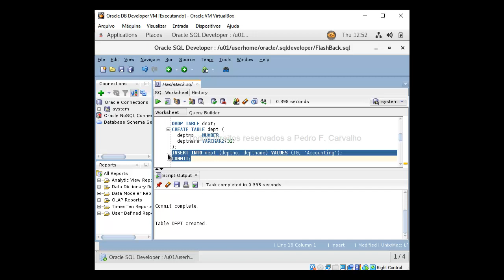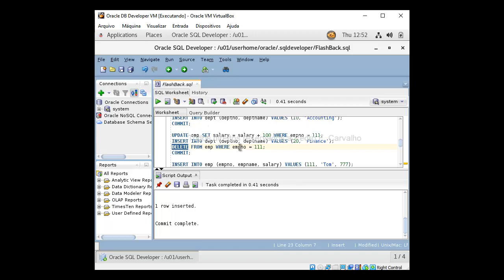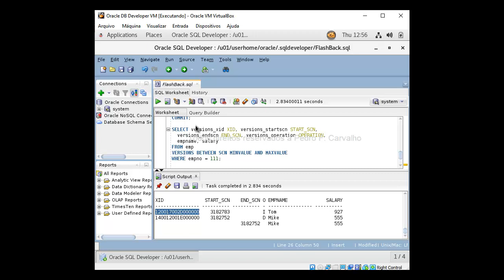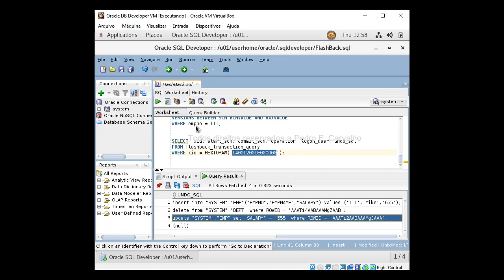Slide 7 Lab Flash Back Transaction Query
Flashback é uma tecnologia introduzida no Oracle Database 10g. Esta tecnologia nos permite realizar várias operações no banco de dados com a intenção de encontrar soluções para os problemas lógicos, como por exemplo: restaurar uma tabela para um ponto do tempo antes de algum DELETE; restaurar uma tabela que foi removida; consultar dados de uma tabela em um momento específico no passado; voltar o banco de dados para um ponto no tempo; entre outros.

Esta tecnologia não necessita de uma restauração física dos arquivos do banco de dados. O Flashback usa dados de UNDO ou Flashback Logs, dependendo de qual função Flashback está sendo utilizada. O Flashback não é um método de recuperação que substitui ferramentas como RMAN restore/recover, export/import ou outros; mas é um complemento.

Neses videos você aprende um pouco sobre elas.